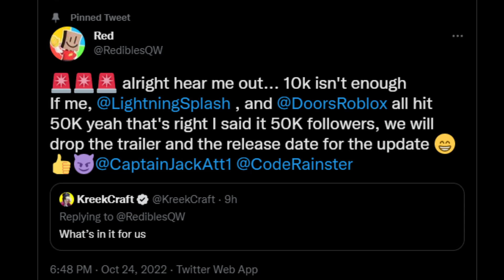DOORS UPDATE TRAILER + RELEASE DATE CONFIRMED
UPDATE: So they meant that they’ll release it EARLY if they reach their goal, they’ll still do the trailer and release date even if they don’t.

One of the devs tweeted a few hours ago saying that if they all of the devs reach 50k followers they will release the trailer and release date for the next update, please follow them if you can.